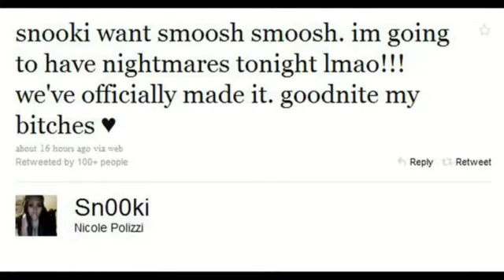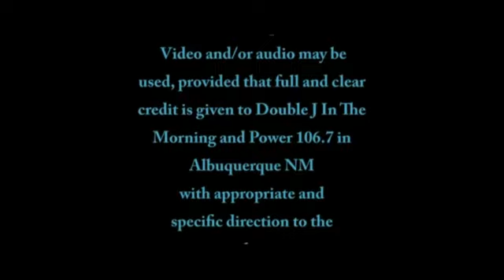J Woww Interview W/ Double J In The Morning On Power 106.7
We talked to J Woww about the new season of her and Snooki's hit show, Her Fiance, Her Plastic Surgery and who she hated from Jersey Shore...

Listen to Double J In the Morning every weekday morning 6am to 10am MST and like him on Facebook.